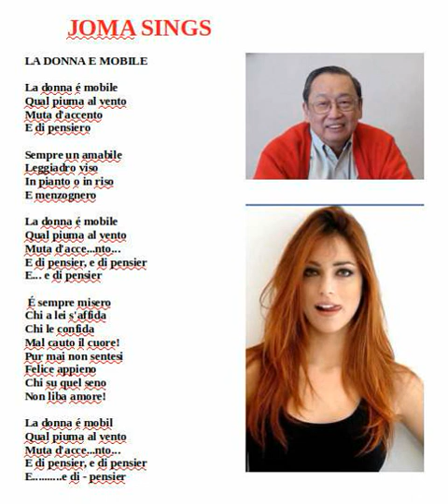La Donna 1A 2020 07 25 14 04 55